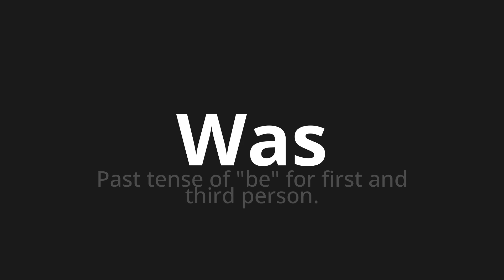How to pronounce Was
Master the Pronunciation of 'Was which means what' - which means : Past Tensse of "Be" for first and third person. 📝 with @HTPronounce 🎓🗣️ - [Your Guide to German]

Learn to pronounce 'Was' perfectly in German with our easy and engaging tutorial by @HTPronounce! 📖📽️ In this comprehensive video, we provide you with native speaker examples 🗣️👂 and phonetic breakdowns 🎵 to ensure you get the pronunciation just right.

How to say What in German